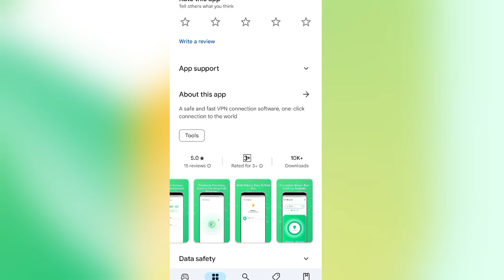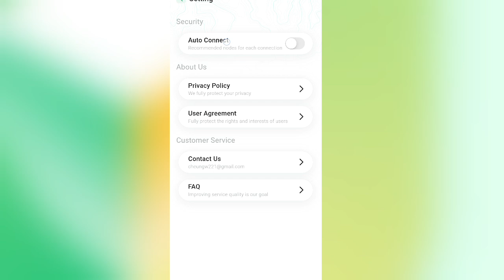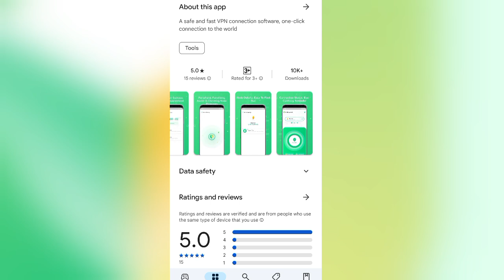Extremely Fast Vpn App Kaise Use Kare || How To Use Extremely Fast Vpn